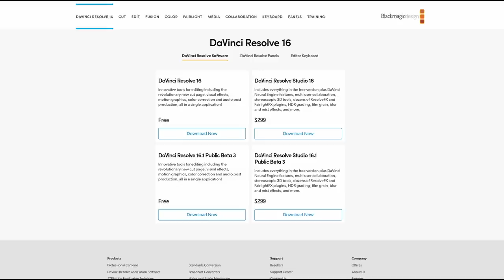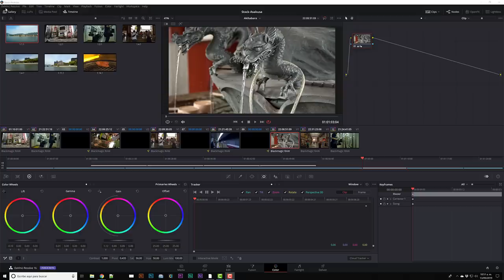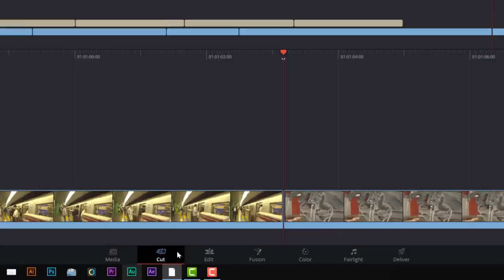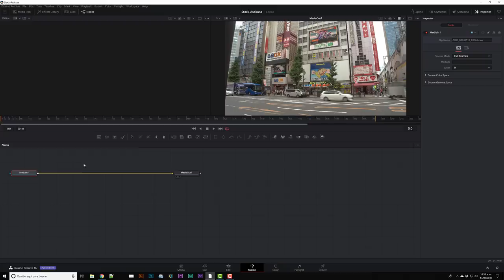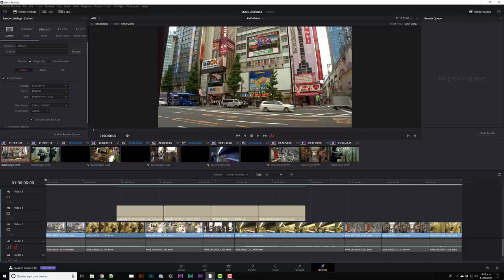¿DaVinci Resolve gratis o studio? - Nueva serie sobre DaVinci Resolve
Hoy iniciamos una nueva serie sobre DaVinci Resolve de Blackmagic Design y platicamos acerca de las diferencias entre la versión gratuita y la Studio, así como una breve introducción a este sistema de post-producción.

La liga al documento con las diferencias entre las versiones es la siguiente: